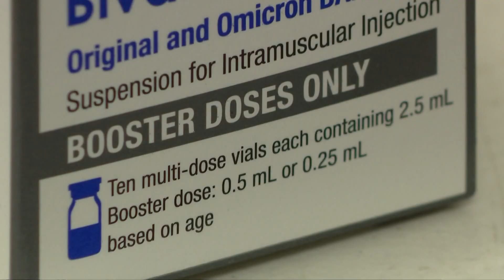Should you get a COVID booster shot, a flu shot or both?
University Hospitals is set to receive $12.5 million in grant money for COVID-19 and flu vaccine research.

The U.S. Flu Vaccine Effectiveness Network awarded the money along with the potential for $8 million more through September 2027. UH will be one of seven institutions in the country (and the only one in Ohio) that will serve as a testing and vaccination site.

Under the terms of the partnership, UH will be able to test for COVID, influenza, and other respiratory illnesses associated with vaccines. The grant then allows UH to partner with the Vaccine Effectiveness Network to give estimate and research for the effectiveness of licensed vaccines based on a patient's age and the strain they have.